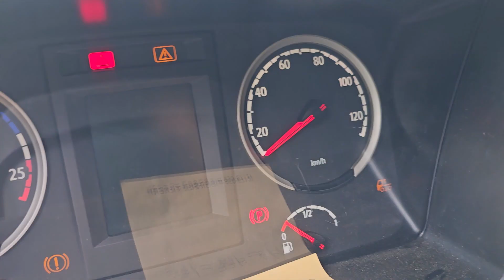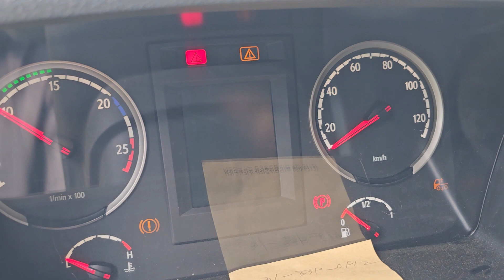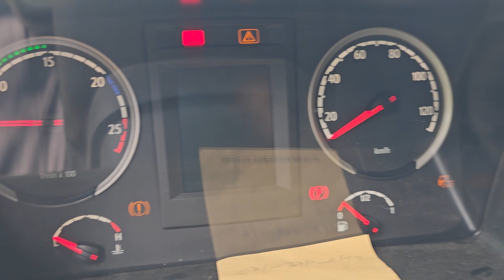in korea used truck dealers korea used bus incheon seoul dealer korean used bus korea used truck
FOR SELL : KOREA COMPLETE KOREA USED TRUCK. KOREA USED BUS .TRACTOR. CAR AND USED ENGINE EXPORTER FROM SOUTH KOREA INCHEON SEOUL SUPPLIERS

Hyundai kia scania man Volvo Iveco Mercedes Benz Ssangyong deawoo Samsung Chevrolet bus truck junk yard in  incheon seoul corea

Used car engine motores dump trucks bus used engine

 USED TRUCK & BUS ENGINE::  Mr EDWARD LIM